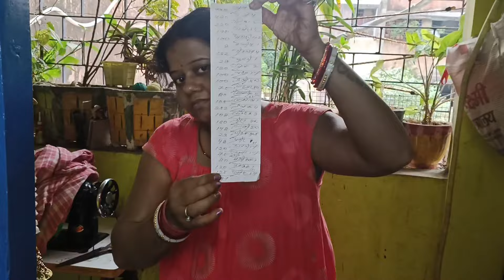Alsi ke paranthe// Flaxseed Recipe //Chia seeds...